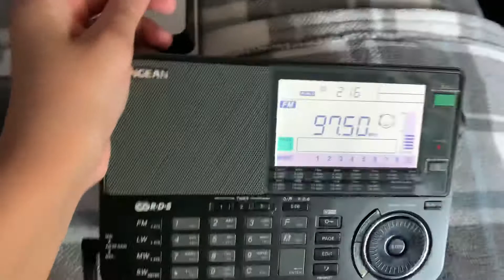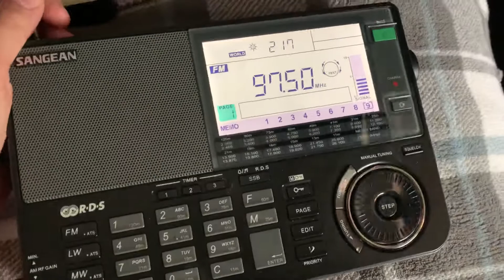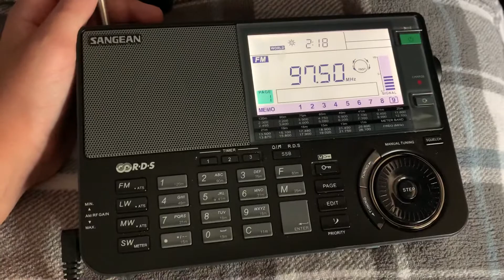EAS #489 PDS Severe Thunderstorm Warning